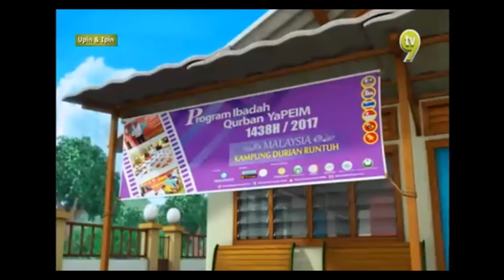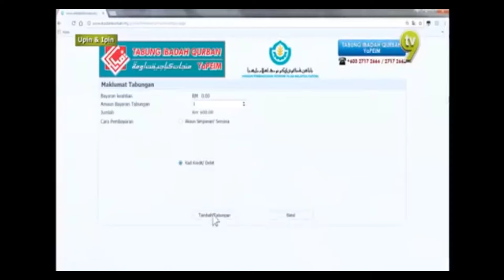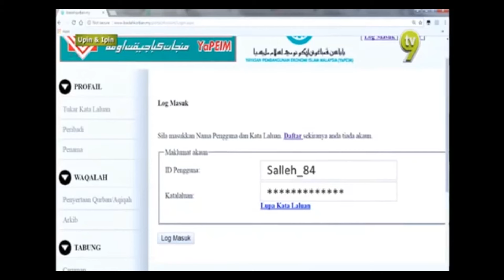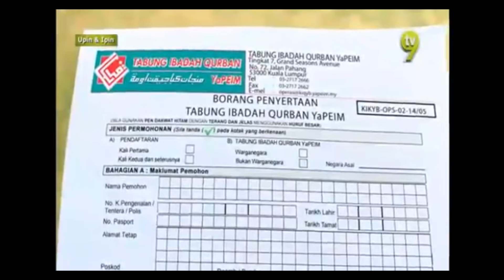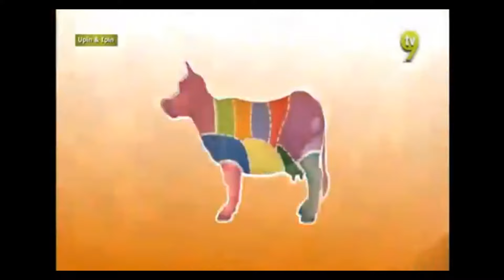Upin Ipin - Amal Jariah - Reverse video